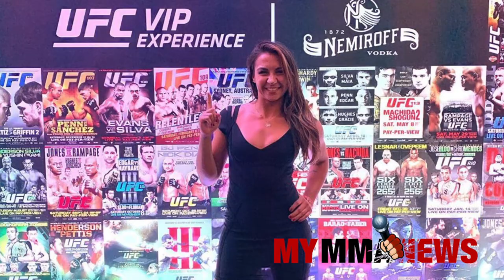Amanda Ribas previews her UFC 257 fight against Marina Rodriguez - MyMMANews